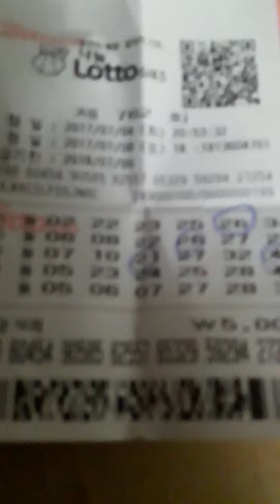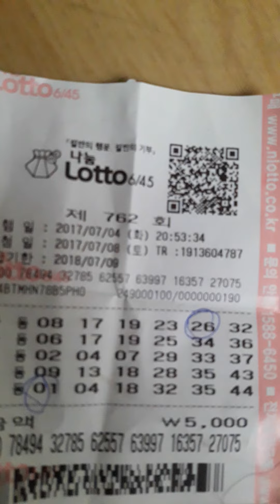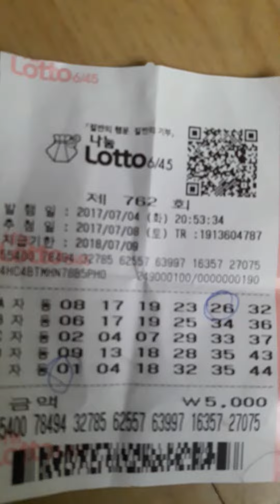로또1등을 향해서 로또맨 자동중에 제외수가 몇개?